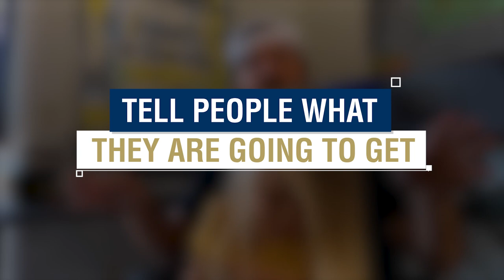How To Script Youtube Videos To Make More Money (Million Dollar Script)